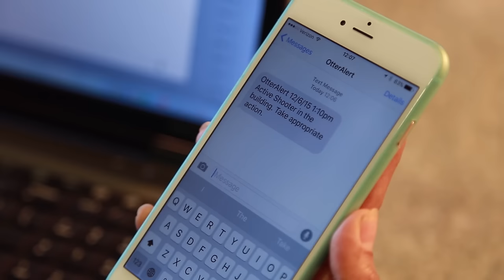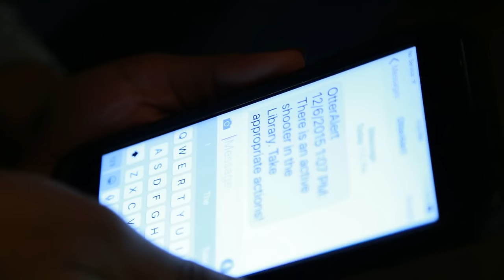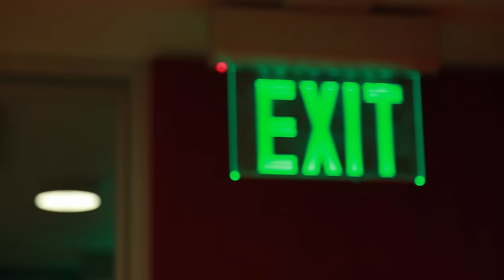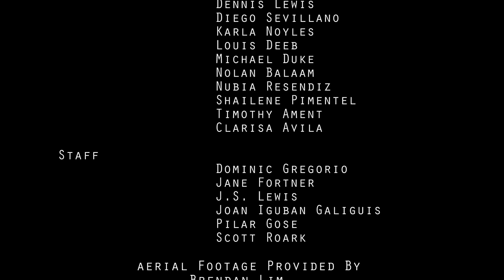CSUMB Active Shooter Training Video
Cal State Monterey Bay makes student safety our top priority.  Although, we hope our campus never experiences an active shooter incident,  University Police want to give you the best chance to survive.  This video takes you step by step through what you need to know to be prepared.